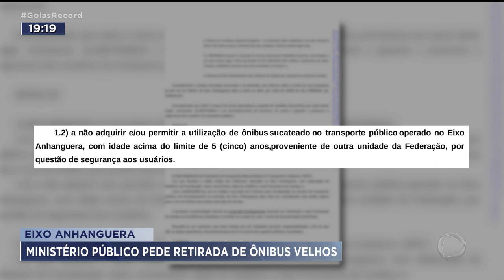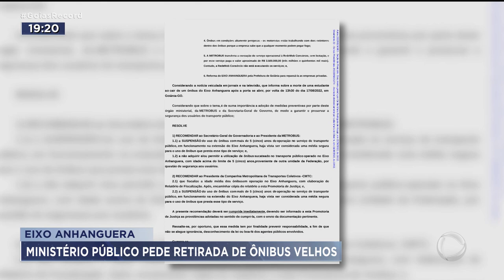EIXO ANHANGUERA: MINISTÉRIO PÚBLICO PEDE RETIRADA DE ÔNIBUS VELHOS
DEPOIS DA MORTE DA ESTUDANTE DE ENFERMAGEM, DE 28 ANOS, QUE CAIU DE UM ÔNIBUS DO EIXO ANHANGUERA, O MINISTÉRIO PÚBLICO RECOMENTOU AO GOVERNO DO ESTADO QUE TIRE DE CIRCULAÇÃO OS ÔNIBUS COM MAIS DE CINCO ANOS DE USO. TAMBÉM FOI SUGERIDO QUE NÃO SEJAM MAIS COMPRADOS VEÍCULOS SUCATEADOS DO DISTRITO FEDERAL.